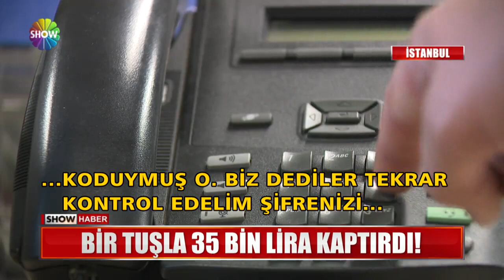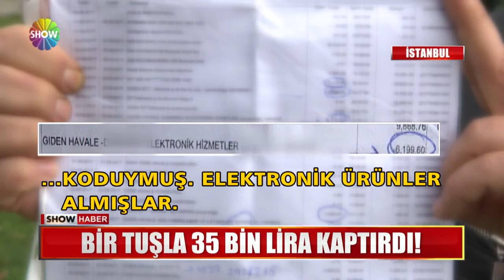Bir tuşla 35 bin lira kaptırdı!